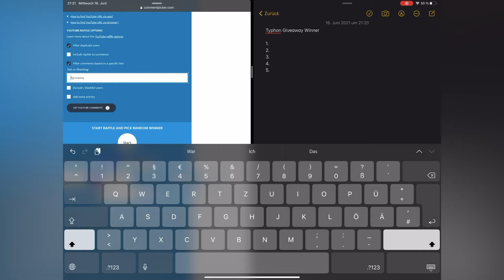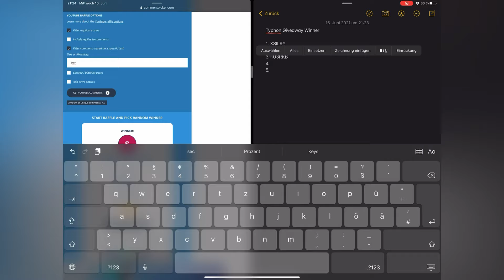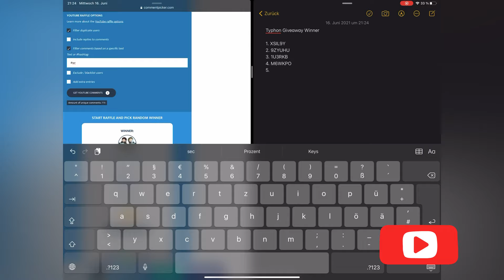[WR] 🌺 Official Giveaway: Typhon Winner Announcement + Great Teamplay War Robots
Aloha

And here are the 5 lucky Winners of the Typhon Giveaway.
Have fun with this amazing bot and see ya on the battlefield.
To all others thank you so much you was in the giveaway. The next one will follow
and i will cross my fingers to all of you!

Thank you - Gracias - Dankeschön - धन्यवाद - Благодарность

Gl to everyone!

FreddyM  MAOF4P